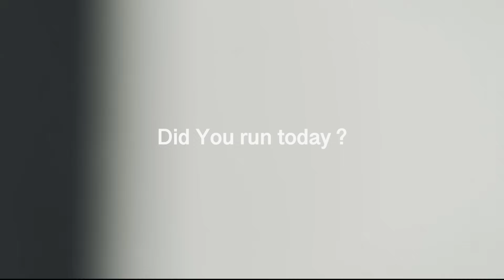【ダイエット】ランニングで健康的に痩せる5つの習慣｜2024年こそ痩せたい人必見！【HOW TO】running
今回の動画では、健康的に痩せる5つの習慣について、編集部・ハルカとRuntripお馴染みスポーツMC岡田さんと一緒にご紹介します。

健康的に痩せるためには、
①    睡眠は7時間確保する
②    朝にランニングする
③    水を1日1.5L以上飲む
④    早めに夕食をとる
⑤    タンパク質を毎食バランス良く摂取する
の5つの習慣を取り入れることがポイント。一気に頑張るのではなく、取り入れやすいものから少しずつはじめていきましょう。

本動画を参考にして、理想の身体を目指してみてはいかがでしょうか。

1:20 睡眠は7時間確保する
2:54  朝にランニングする
4:23  水を1日1.5L以上飲む
5:28  早めに夕食をとる
7:03 タンパク質を毎食バランス良く摂取する

【出演者紹介】
■岡田拓海さん
スポーツMC
Weekly Runtripをはじめ、立川のトレイルランニング専門店「Trippers」からお届けするトレランアイテムレビュー企画にも出演。ランニングを楽しむ皆のラジオ（Podcast）「ランラジ 〜 Running Radio」も配信中。

■下井田春佳
Runtrip編集部・フリーのヨガトレーナーとして活動中

【各種SNS】
▶️︎Runtrip公式SNS